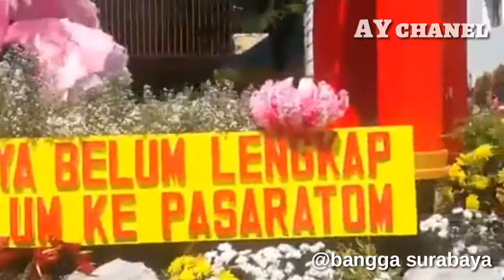Keseruan Parade bunga vaganza di surabaya ....bangga surabaya ✊✊💪💪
Parade bunga Surabaya
Parade bunga yang di adakan 24 maret 2019 dalam rangka Pagelaran Surabaya Vaganza Parade Budaya dan Bunga ini memang biasanya dihelat untuk menyambut Hari Jadi Kota Surabaya.
pagelaran ini juga diramaikan 40 mobil hias, 37 komunitas lintas budaya, hingga hadirnya belasan walikota peserta APEKSI yang diarak, Jeep hias bersama para peserta parade..
Lanjut kita tonton vidionya biasakan sampai habis ya kak...beberapa cuplikan vidio parade bunga vaganza...